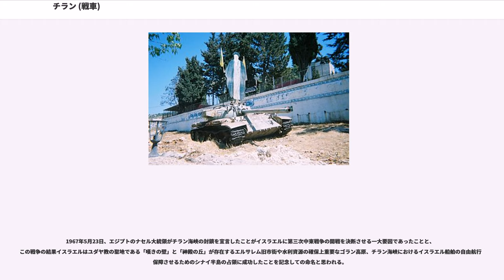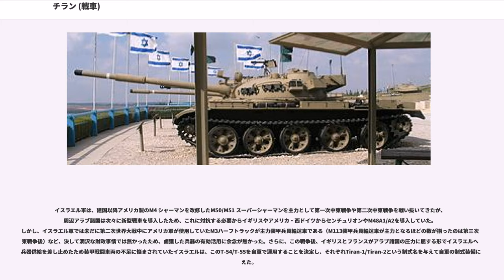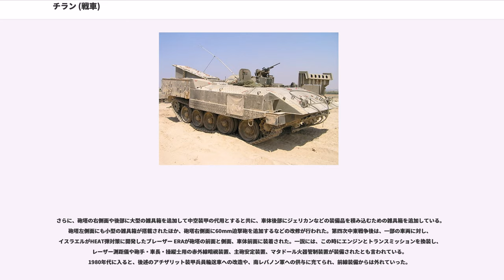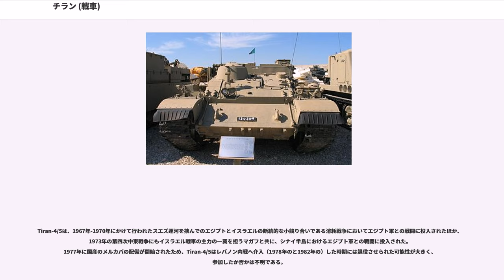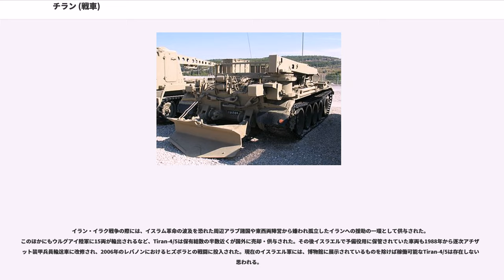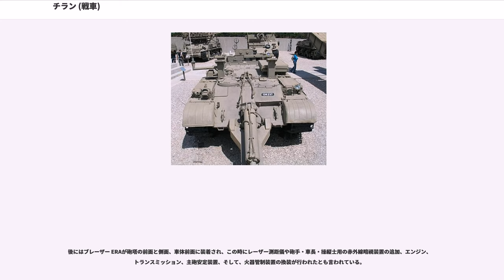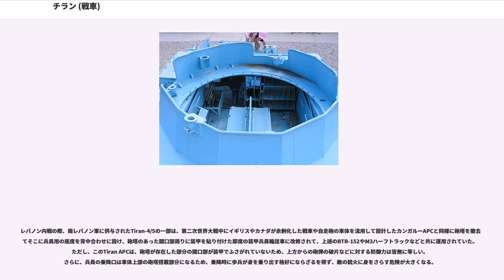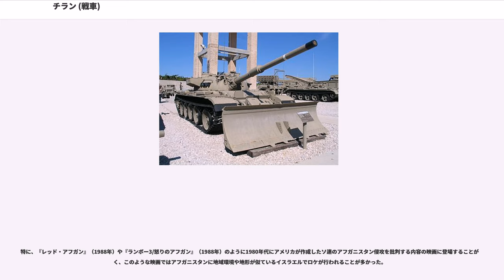チラン (戦車)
チラン（Tiran、ヘブライ語：）は、イスラエルの戦車であり、第三次中東戦争および第四次中東戦争にてエジプトやシリアから鹵獲したT-54/T-55/T-62にイスラエル国防軍（IDF）の規格に合わせた改修が施されている。日本語ではティランと表記される事もある。

改修を行ったT-54/T-55/T-62はそれぞれ、Tiran-4/Tiran-5/Tiran-6と呼ばれるが、元となったT-54/T-55がほとんど同一設計のTiran-4とTiran-5を合わせてTi-67（"Tank Israel 1967"の略）とも呼ばれるほか、改修を行っていない状態のT-54/T-55/T-62を、それぞれTiran-1/Tiran-2/Tiran-3と呼称することもある。

チランの名称は、チラン海峡に由来する。チラン海峡は、イスラエルの港町エイラートが面するアカバ湾と紅海を結ぶ海峡であり、建国以来エジプトにスエズ運河の自国船舶航行を拒否されていた（1979年にエジプトとイスラエルとの間に和平が結ばれたため、エジプトはスエズ運河におけるイスラエル船舶の自由航行を認めた）イスラエルにとってはインド洋への唯一の出口であるため、地政学上非常に重要であった。

1967年5月23日、エジプトのナセル大統領がチラン海峡の封鎖を宣言したことがイスラエルに第三次中東戦争の開戦を決断させる一大要因であったことと、この戦争の結果イスラエルはユダヤ教の聖地である「嘆きの壁」と「神殿の丘」が存在するエルサレム旧市街や水利資源の確保上重要なゴラン高原、チラン海峡におけるイスラエル船舶の自由航行を保障させるためのシナイ半島の占領に成功したことを記念しての命名と思われる。

1967年6月5日、イスラエルはエジプト、シリア、ヨルダン、イラクの空軍基地に空爆による奇襲を行って制空権を確保し、シナイ半島とガザ地区、ヨルダン川西岸地区、ゴラン高原の3方面で一斉に地上部隊が攻勢をかけ、これらの地域を占領した（第三次中東戦争）。この戦争に圧勝したイスラエルは、アラブ諸国軍の各種兵器を大量に鹵獲した。その中には、ソビエト連邦がエジプトやシリアに供与したチェコスロバキア製のT-54/T-55戦車が数百両含まれていた。

イスラエル軍は、建国以降アメリカ製のM4 シャーマンを改修したM50/M51 スーパーシャーマンを主力として第一次中東戦争や第二次中東戦争を戦い抜いてきたが、周辺アラブ諸国は次々に新型戦車を導入したため、これに対抗する必要からイギリスやアメリカ・西ドイツからセンチュリオンやM48A1/A2を導入していた。しかし、イスラエル軍では未だに第二次世界大戦中にアメリカ軍が使用していたM3ハーフトラックが主力装甲兵員輸送車である（M113装甲兵員輸送車が主力となるほどの数が揃ったのは第三次中東戦争後）など、決して潤沢な財政事情では無かったため、鹵獲した兵器の有効活用に余念が無かった。さらに、この戦争後、イギリスとフランスがアラブ諸国の圧力に屈する形でイスラエルへの兵器供給を差し止めたため装甲戦闘車両の不足に悩まされていたイスラエルは、このT-54/T-55を自軍で運用することを決定し、それぞれTiran-1/Tiran-2という制式名を与えて自軍の制式装備に加えた。

Tiran-1/2としてIDFの制式装備となったT-54/55であるが、イスラエル軍の運用思想に必ずしも合致するわけではなかったため、その点を補うために必要な改修を行うこととし、改修を受けた車両はそれぞれTiran-4/Tiran-5の制式名を与えられた。
Tiran-4/Tiran-5は、Tiran-1（T-54）/Tiran-2（T-55）の同軸機銃を7.62mm SGMT重機関銃から7.62mm M1919重機関銃に換装し、車長用キューポラに設置されている12.7mm DShK38重機関銃を12.7mm M2重機関銃に取り換えて装填手用ハッチ付近に7.62mm M1919重機関銃を追加搭載した他、装填手や操縦士のハッチを新型に付け替えた。主砲はしばらくの間オリジナルの100mm ライフル砲を使用していたが、イスラエル軍の弾薬の規格はNATOに準ずるものであったため、ワルシャワ条約機構制式の100mm砲弾は使用されておらず、砲弾の供給に不安が出てきた上に、2種類の戦車砲弾を揃えるのは兵站の都合上好ましいものではなかったため、主砲をマガフやショットと同一規格のL7 105mm ライフル砲に換装...